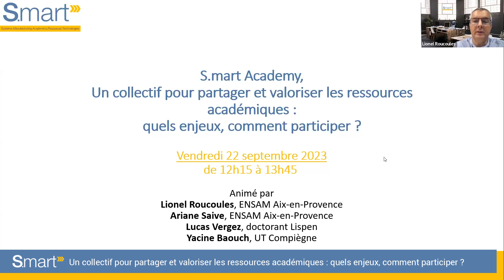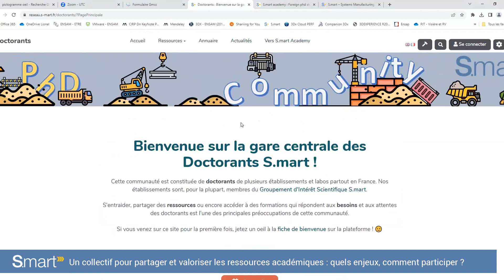Webinar S.mart | S.mart Academy : un collectif pour partager et valoriser les ressources (résumé)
S.mart Academy
Un collectif pour partager et valoriser les ressources académiques : quels enjeux, comment participer ?

Ce webinaire permet à la communauté de découvrir et partager l'esprit et les bonnes pratiques de la S.mart Academy :
- exprimer un besoin : demander ou partager une ressource, travailler sur les ressources existantes
- partager et monter en compétences avec les membres du réseau
- poser une question pour obtenir un avis académique sur une thématique industrielle